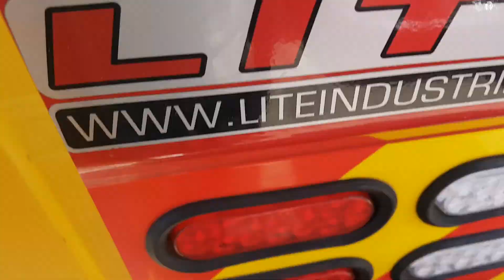walk around of the moose jaw fire department brush truck